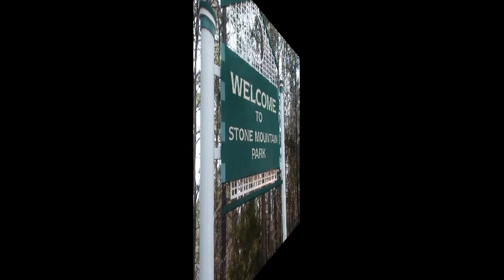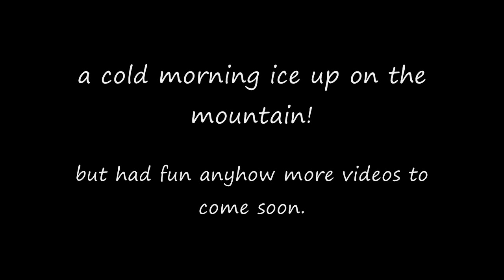snow mountain at stone mountain in h.d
to watch in h.d you will have to click the blue watch in hd under the video and then  let the red line load ahead of you for continuous enjoyment pause it for a while and let it load ahead of you a bit...stone mountain is made of granite and located in georgia. the carving depicts 3 confederate heros of the civil war, confederate president jefferson davis, general robert e lee, and lt general thomas "stonewall" jackson.
the carving of the 3 men measures 90 x 190 feet.
the mountain is 825 feet high and is 1683 feet above sea level.
the snow is man made i wish it had been real though!! in one clip you can see ice frozen all the way down the mountain the temp was just above freezing when i shot this.